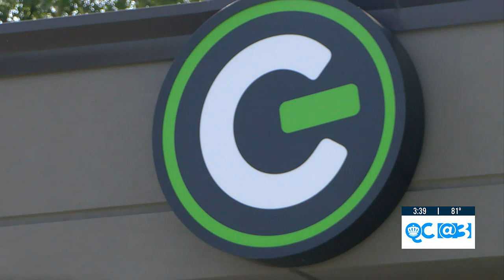New Clutch Coffee Bar Opens In Rock Hill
Clutch Coffee Bar is opening a seventh location, this newest one in Rock Hill.